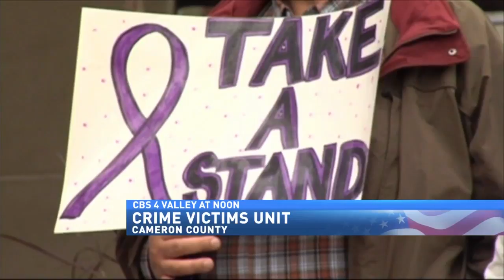CRIME VICTIMS RIGHTS RESOURCE EXPO